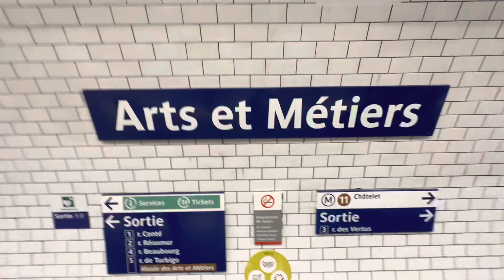kuliner makanan setelah itu jalan sore sampai ke opera